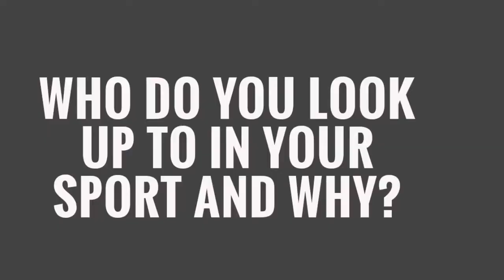Billings Central's Ben Voss | The 406 Four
The 406 Four: Billings Central football's Ben Voss